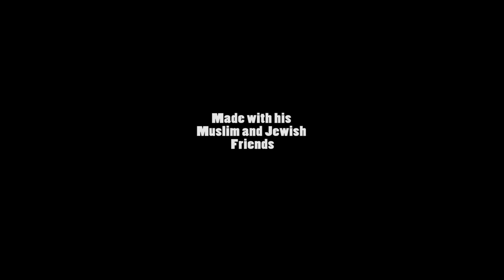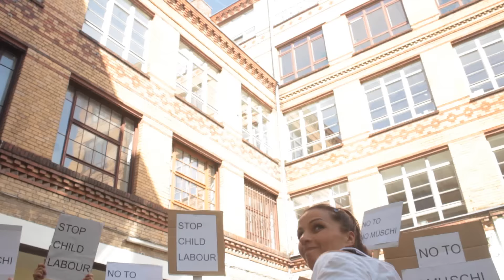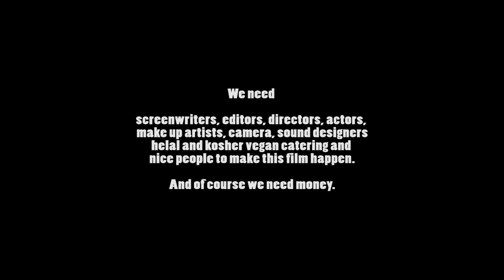3min trailer 01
Premiere: 27. Nov 2015, 20 Uhr, Reflecta Filmfestival im Frankfurter Mousonturm
Starring: Shai Hoffmann, Abdulkadir Cakar, Yusuf Yildiz, Nadia Doukali, Safiye Zorlu, Oliver Bradley, Willy Kramer, Laila Hoffmann and many more.
Costarring: Raphael Fellmer, Ben Salomo, Hamoudi & Tyson, Milad Karimi
Directed by Le-Mentzel, Sandy Sanaa Kudella, Michael Homa, Javeh Asefdjah, Benjamin Richardt and Stephanie Bothor
Produced by Michael Homa Productions